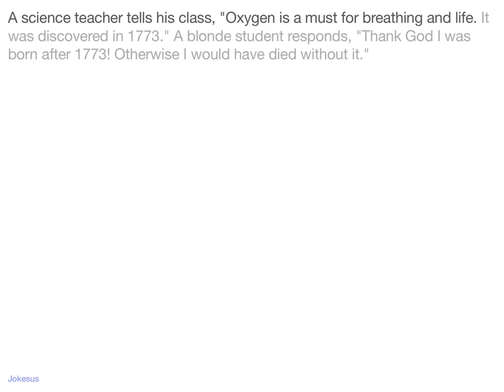Jokes - A science teacher tells his clA**, "Oxygen is a must for breathing and life. It was discover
Joke :
A science teacher tells his class, "Oxygen is a must for breathing and life. It was discovered in 1773." A blonde student responds, "Thank God I was born after 1773! Otherwise I would have died without it."